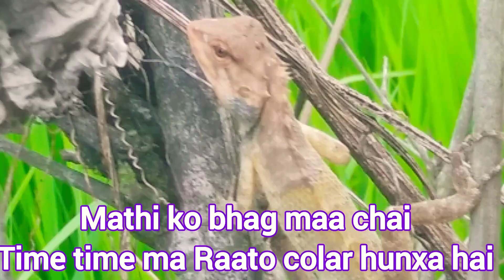||कस्ताे दामी फलेको मेवा|| 🍐(Popoya)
kasto Dami faleko Mewaa

popoya
morang nepal in Popoya
and popoya juss
and popoya product
popoya must inpotent helth
 helth and must  popoya  important fruit
popoya Fruit.

Parbat Rai